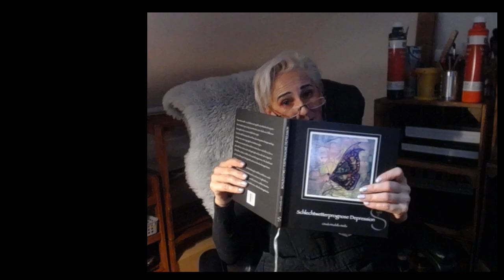Schlechtwetterprognose Depression Buchvorstellung Teil 17